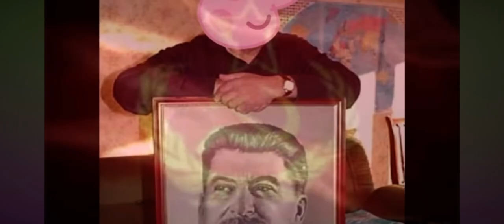Will you like Soviet union